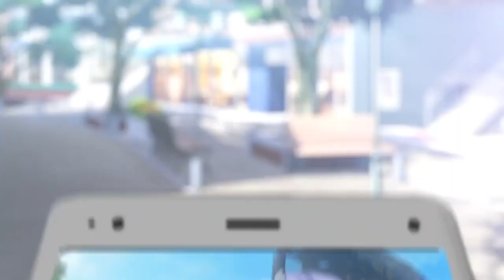Realive Opening - VN [HD]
» Vocals
Hashimoto Miyuki
» Theme Opening (OP)
"I:\DRIVE"

» Information
Title: Realive
Original title: リアライブ
Length: Medium (10 - 30 hours)
Language: Japanese/Chinese
Developer: Purple Software
Publishers: Purple Software

» Age Rating/Released
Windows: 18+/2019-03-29